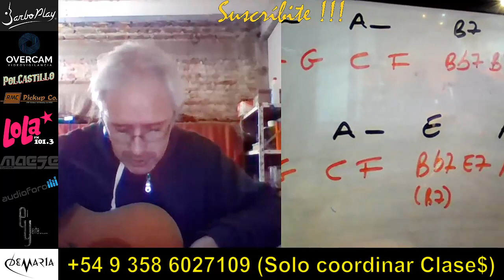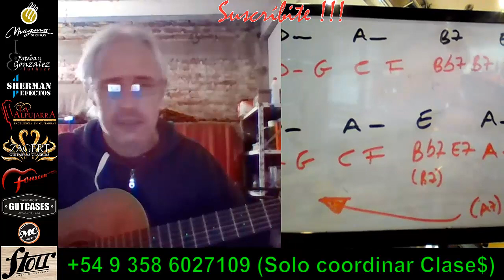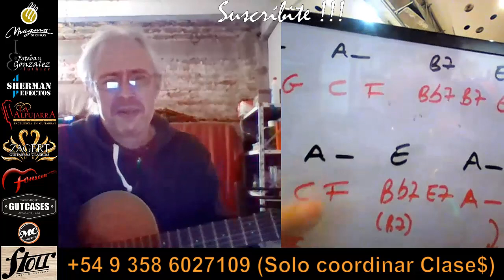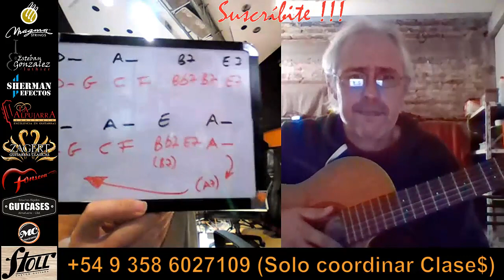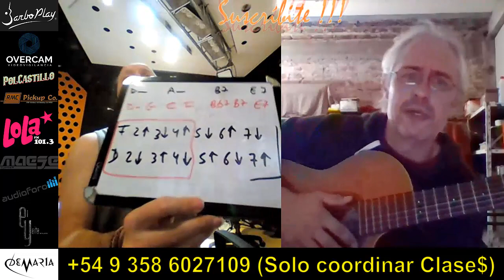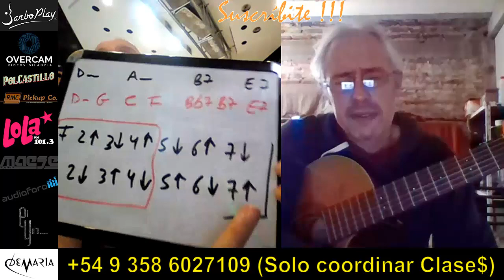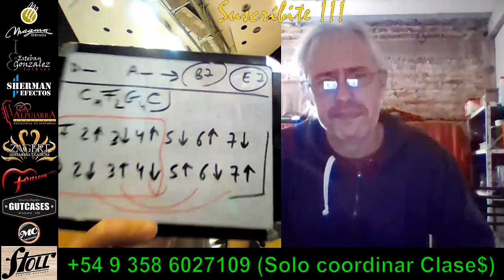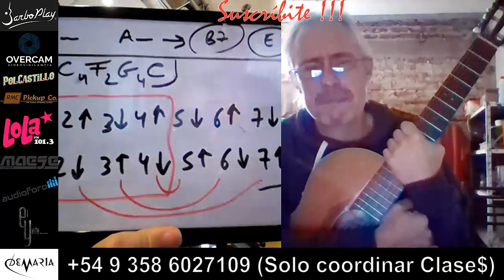Armonía Funcional Guitarra - Clase Online con Jesús Amaya...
Jesús Amaya en esta clase online junto a Gustavo desde Buenos Aires, van encontrando recursos simples, prácticos y sencillos para armonizar canciones sencillas... CONTACTOS